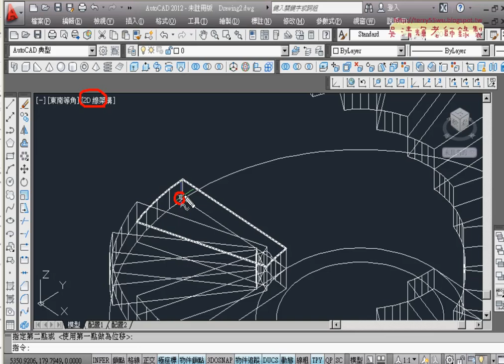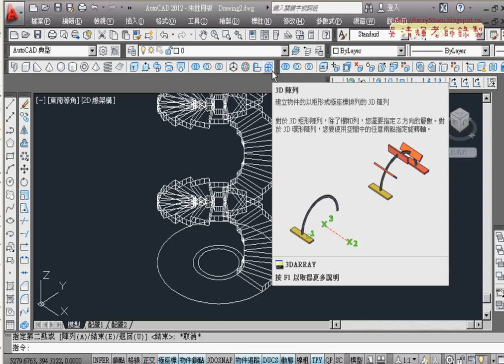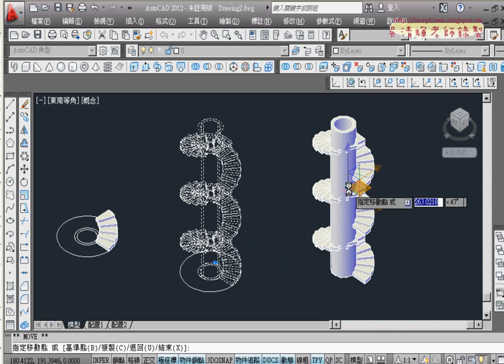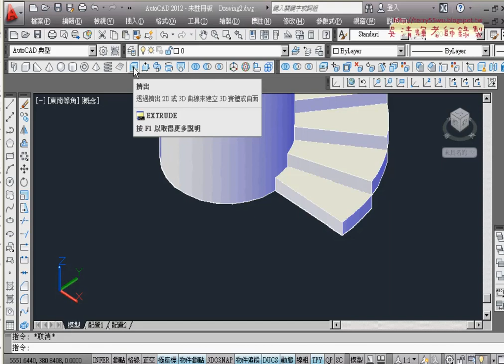03 旋轉樓梯完成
AUTOCAD 3D入門旋轉樓梯2D轉3D圖

上課內容：
01_旋轉樓梯說明與繪製2D圖
02_旋轉樓梯2D轉3D圖.之一
03_旋轉樓梯完成

上課用書
AutoCAD 實戰演練-3D立體製圖(附VCD)
作者： elearningDJ
出版社：知城
出版日期：2008/09/01
語言：繁體中文
定價：550元